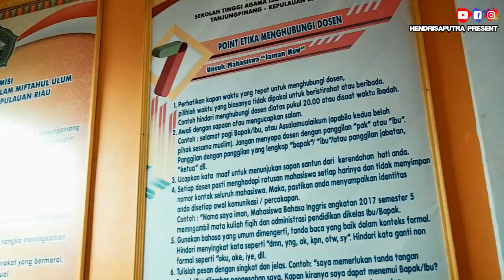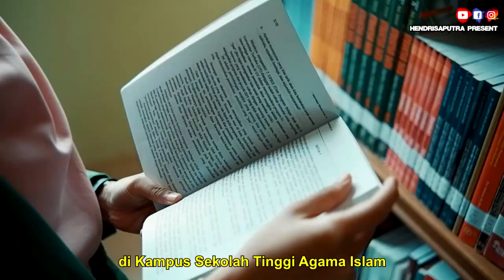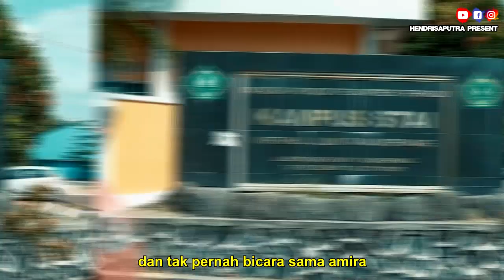MERANTAU KE TANJUNGPINANG ?? KONDISI TANJUNGPINANG 2021 , SUASANA TANJUNGPINANG 2021